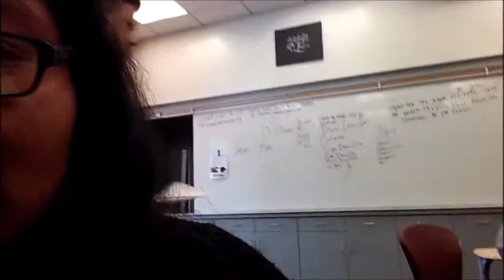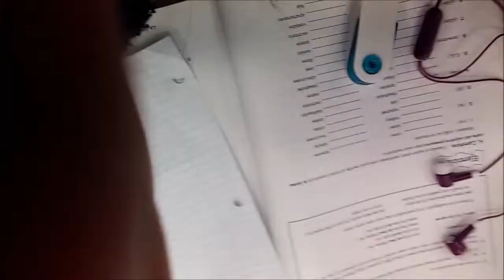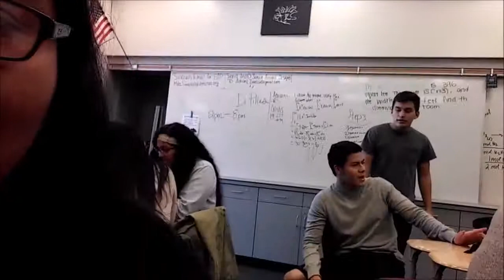Key Lime Bark & School Work Vlog#2 ~Shelbi Isabel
Hi everyone! So this is my second vlog which mostly revolved around school work and eating key lime bark. This is my everyday life!